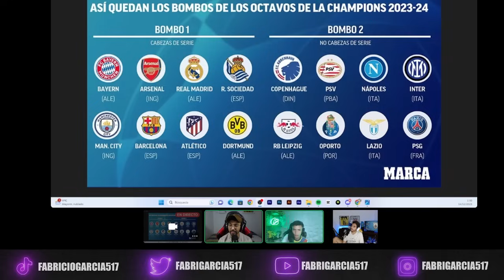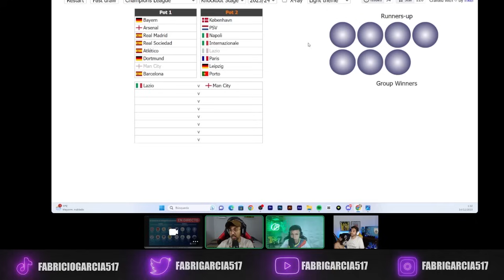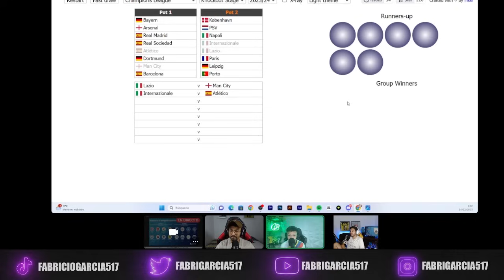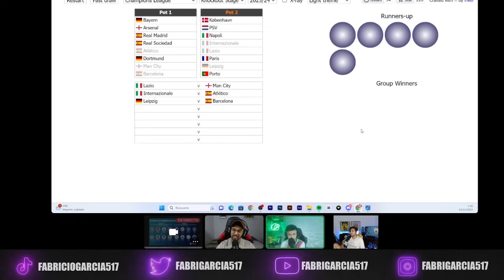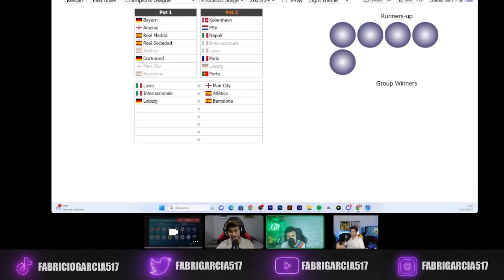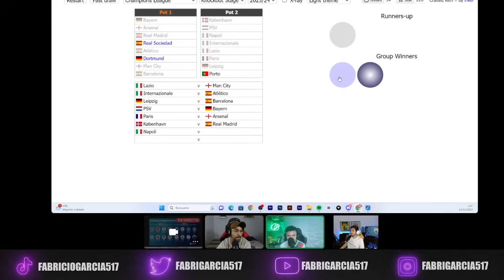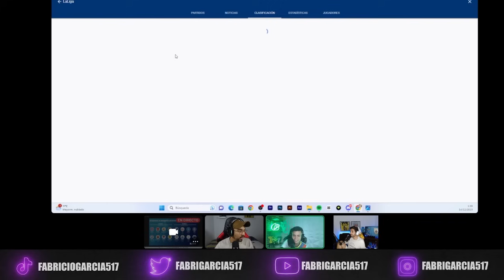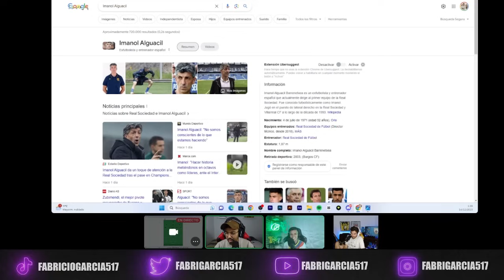¿QUIÉN GANA LA CHAMPIONS?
⚽ ESTOY EN VIVO: LU/MI/VI 20⏰